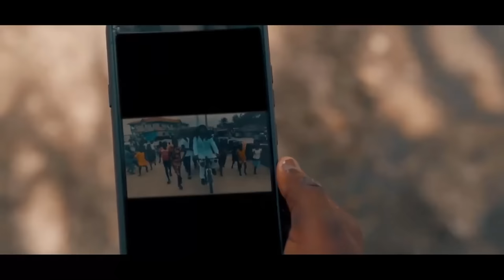NANCY ISIME : Billionaire Lady Acts As Tomatoe Seller & Finds Love(Nancy Isime Nigeria Movies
A Nigerian Movies Starring: Nancy Isime,

Nigerian Movies